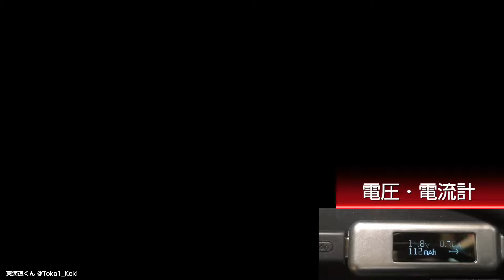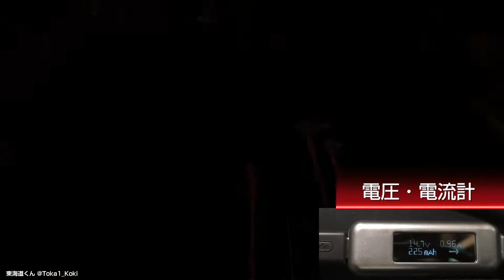【消費電力約半分!?】新型Nintendo Switch省電力性検証動画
微細化されたSoCが採用されるなど、省電力性が向上したことで電池持続時間が向上したNintendo Switch。
TVモードでもどれくらい省電力性が上がったか、検証してみました。
検証で使用したゲームはSplatoon2（スプラトゥーン2)のサーモンランです。なお、動画の流れとして、最初に従来のNintendo Switchでプレイした後、新型Nintendo Switchでプレイしていきます。新型のみご覧になりたい方は8:08まで飛ばしてください。

共通実行環境
表示モード：TVモード
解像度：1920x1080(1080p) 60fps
ゲームソフト：スプラトゥーン2(Splatoon 2) 2017年7月発売 Version: 5.0.0

LAN接続構成
1000Base-T対応有線LANアダプター（100Base-TXで動作） 平均0.18A 実効速度 DL: 50Mbps UL: 12Mbps　ケーブル：カテゴリー6 UTP 3M⇔LANハブ(スイッチ)⇔カテゴリー6a UTP 15M⇔ホームゲートウェイ
IPアドレス→固定
DNS→8.8.8.8及び8.8.4.4(Google Public DNS)
ポート→443番ポート(HTTPS)を除く、すべてのUDPプロトコルを開放